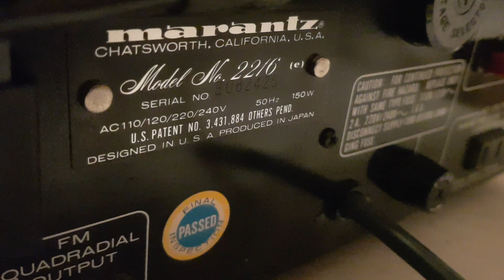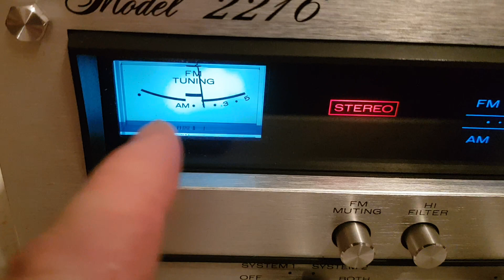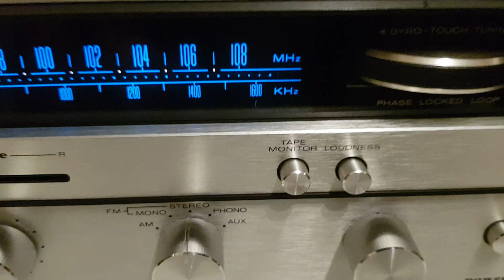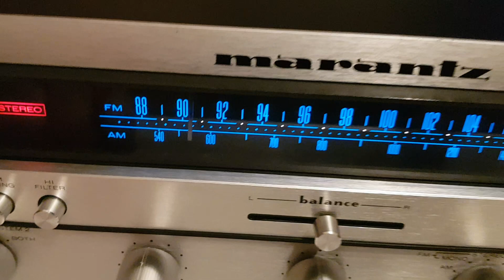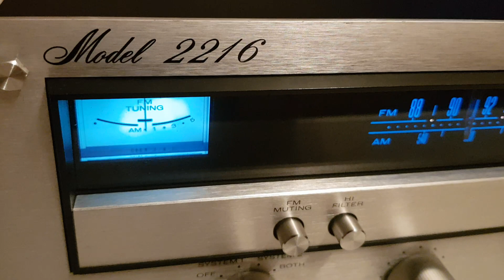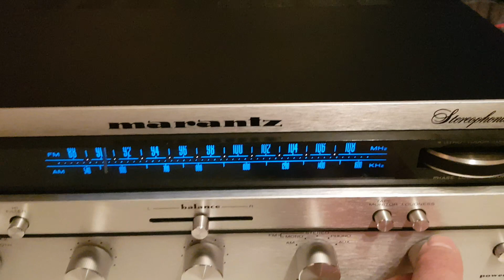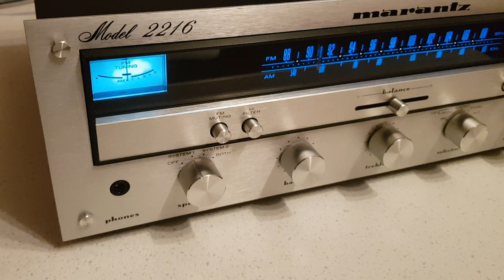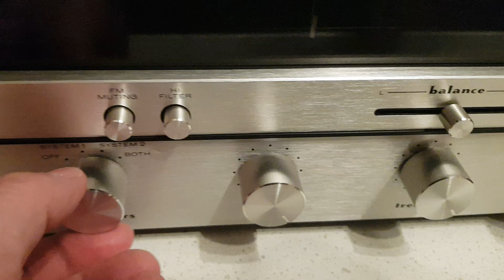Marantz model 2216 89046086831